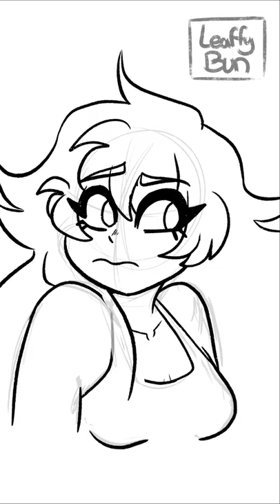💕 Watch Me draw my OC, Theodosia 💕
Hi Everyone!! 🌺
I'm trying out YouTube Shorts! I hope this works...

*･.｡✧ *:・ﾟ✧★*･.｡✧ *:・ﾟ✧･.｡ *:・ﾟ✧★*･.｡✧

♥ Drawing program: Paint Tool SAI
♥ Tablet: Huion
♥ Recording: Open Broadcaster Software (OBS)
♥ Video editing: SVP